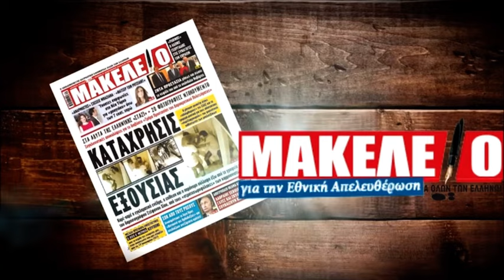Εφημερίδα Μακελειό Παρασκευή 6 Δεκεμβρίου 2024